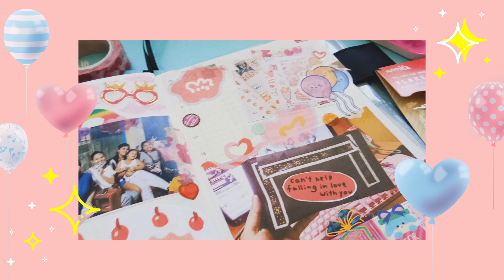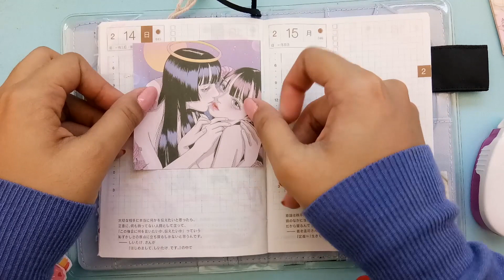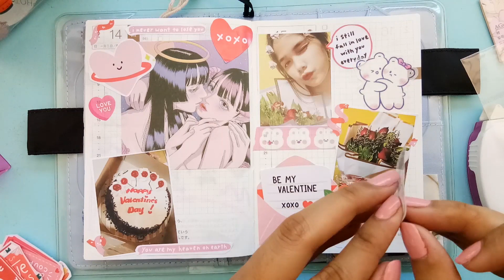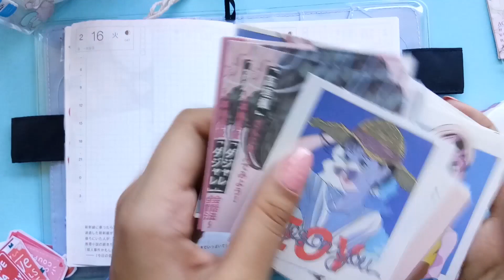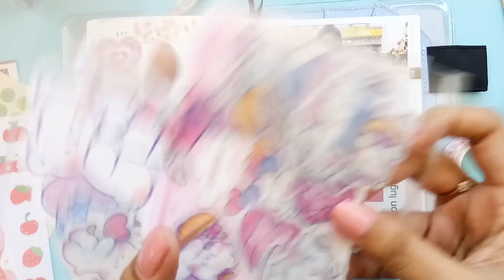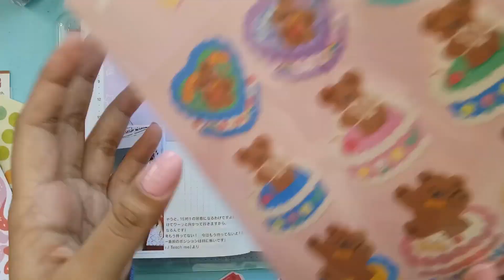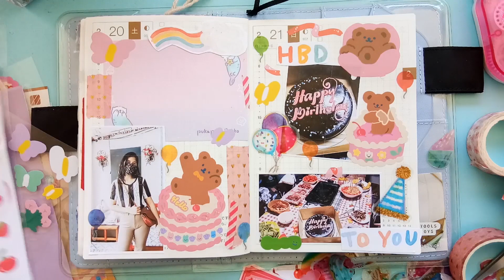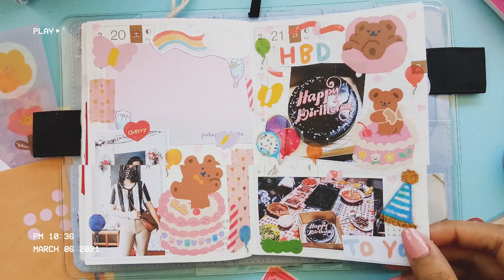Journal Tah! | Valentine + Birthday Theme + New Stickers!~ 🌺 | Tweetums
Hi kawaii humans! 💖

And noooow, I'm going to show on on how I've made my valentine and birthday theme ideas!! I'm also very excited with my new stickers because I'm really looking forward for using all of that items X)

♡~٩꒰ SUPPORT MY SMALL KAWAII SHOP PLEASE ꒱۶~♡

♡~٩꒰ヾ（〃＾∇＾）ﾉ♪ MUSIC ♪ﾉ (＾∇＾〃)ヾ꒱۶~♡